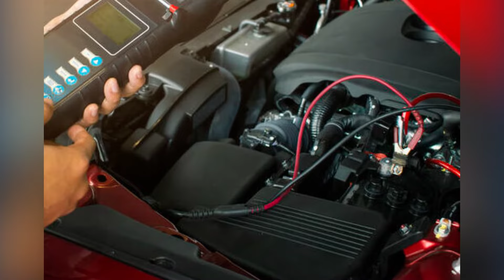How to Diagnose and Fix P0693 Engine Code - OBD II Trouble Code Explain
The OBD-II fault code P0693 means that the engine control module is unable to control the cooling fan as desired, which can lead to the cooling fans staying on all the time.
d60c